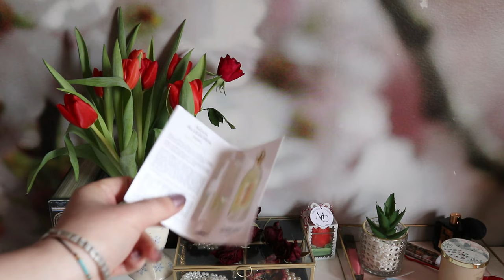Dau note la parfumuri testate | Guerlain, CH, Mugler, Ungaro | Le-am testat!